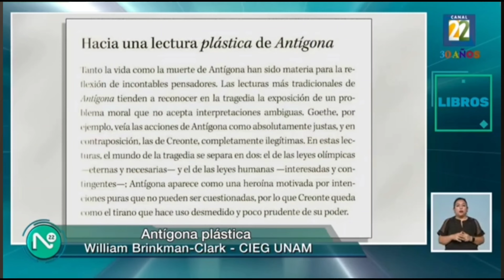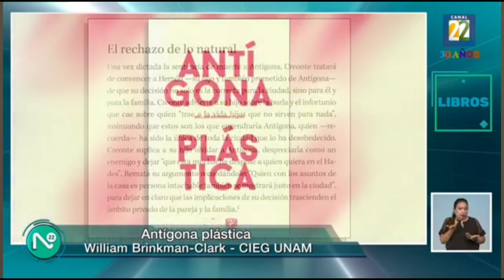Entrevista con William Brinkman-Clark sobre el libro Antigona plástica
Información transmitida el martes 7 de noviembre del 2023 en Noticias22 por Canal 22